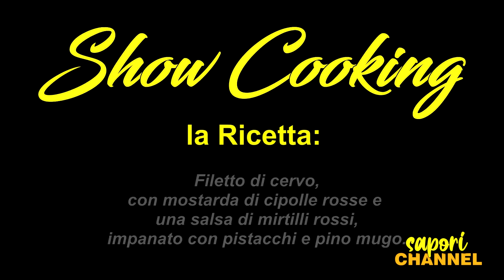"SHOW COOKING" AL RISTORANTE: BISTRO' UNION DI DOBBIACO.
Puntata dedicata al Ristorante Bistrò Union di Dobbiaco in compagnia del Padrone di Casa dott. Enrico Comini e allo Chef Leonardo Ciarrocchi.

La ricetta preparata dallo Chef:
Filetto di cervo, con mostarda di cipolle rosse e salsa di mirtilli rossi,
impanato con pistacchi e pino mugo.

BISTRO' UNION
Via Dolomiti 24
39034 Dobbiaco BZ
Bistrò Union

Sapori Channel presenta: "Show Cooking al Ristorante".
Con l'anno nuovo Inizia un nuovo programma dedicato alla Ristorazione,
Show Cooking al Ristorante, che ci porta nel "dietro le quinte" dei Ristoranti per conoscere i segreti delle cucine, dove gli Chef ci prepareranno ricette della tradizione o innovative secondo le tendenze del momento.